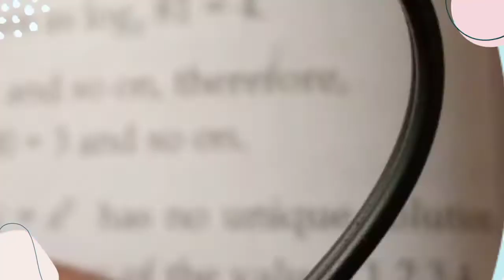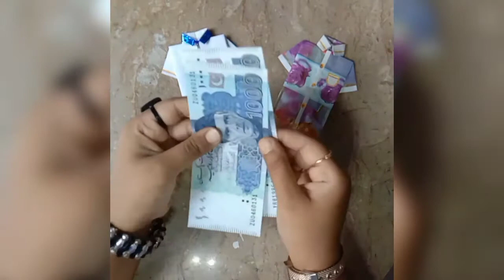DIY- Easy Origami Envelope Tutorial|| Origami Amplop || How to make T-shirt / paper dress Part 1 .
How to make paper envelope || Amplop Origami Tutorial Video || Shirt origami envelope (part 1)